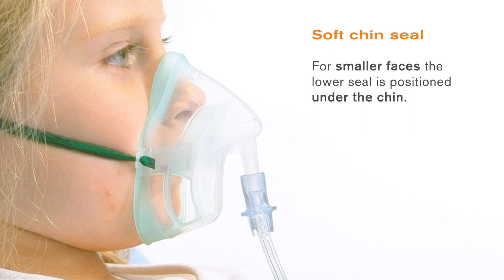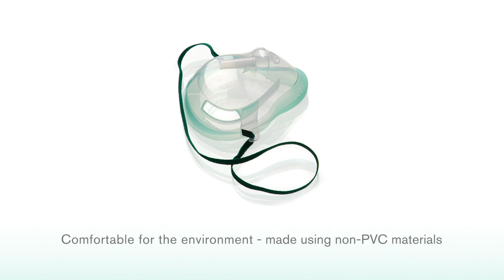Features and benefits of the Intersurgical EcoLite™ paediatric oxygen mask from Intersurgical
The Intersurgical EcoLite™ paedeatric oxygen mask, as part of our Eco range of oxygen masks, combines two non-PVC materials to create a unique and comfortable patient solution. This video covers a number of features and benefits.

Comfortable for the patient, comfortable for the envrionment.